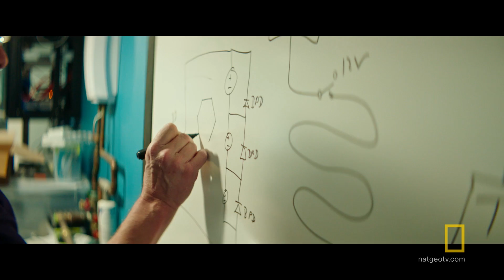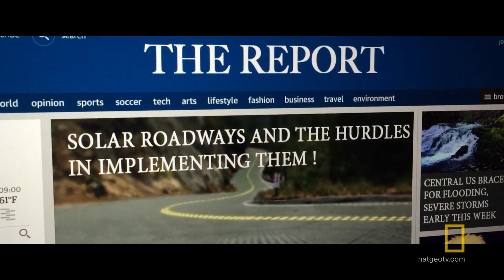A Smarter Path | Chasing Genius | National Geographic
Determined to solve the climate crisis, Scott and Julie Brusaw founded Solar Roadways after learning the U.S. had over 72,000 square kilometers of asphalt and concrete surfaces exposed to the sun.

About Chasing Genius:
A new digital community designed to inspire, ignite, and enable the genius inside each of us. Explore your curiosities, share your stories, and turn your ideas into a catalysts for change in the world.